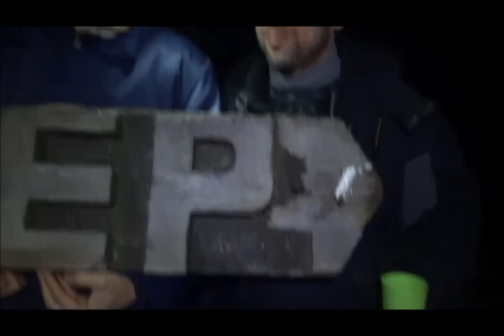озеро Конан- Ер 20- 21 октября 2018 г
Совместный выезд Гряземесов и Энергетиков на озеро Конан - Ер в октябре 2018 года.